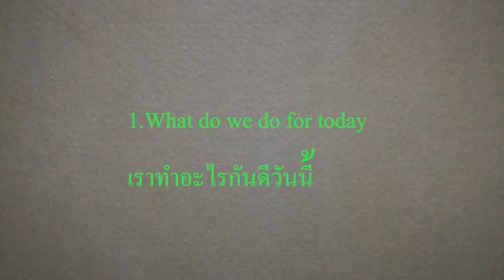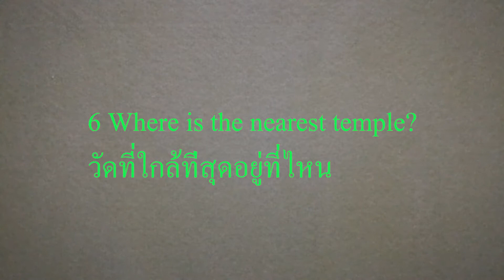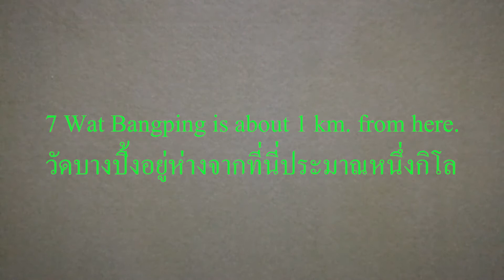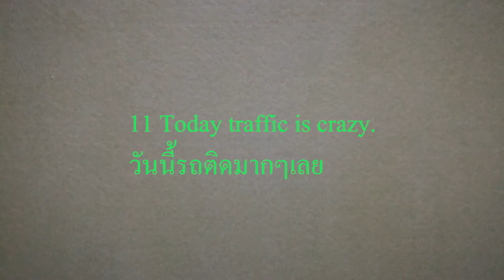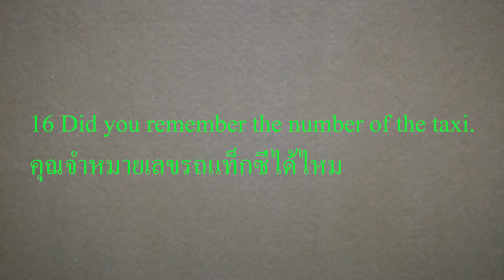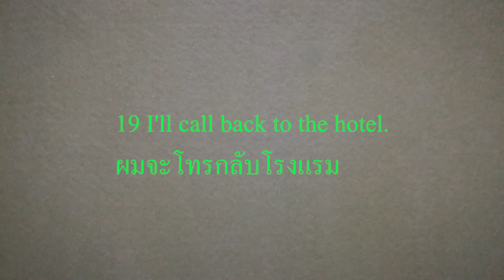สอนพื้นฐานภาษาอังกฤษฟรี 20 ประโยคในชีวิตประจำวันที่ใช้บ่อยๆ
สอนนภาษาอังกฤษฟรีที่ใช้ในชีวิตประจำวัน ขั้นพื้นฐาน